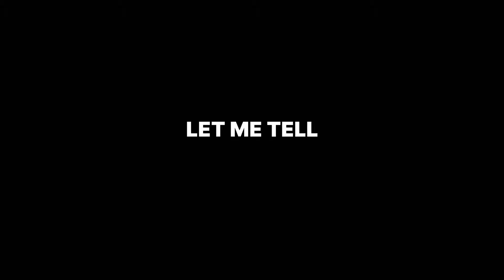Why New Year’s resolutions are a joke.